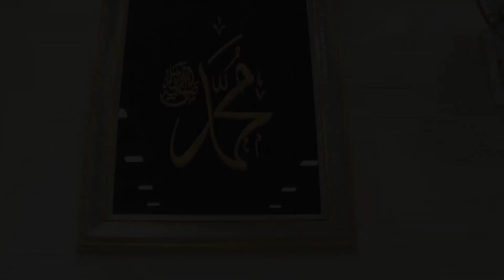Querido de ALLAH (Muhammad S.A.W)- Sautul Isslam Coral (Official Arabic/ Pt.) Nasheed)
Querido de ALLAH (Muhammad S.A.W)_Sautul Isslam Coral (Official Portuguese Nasheed)